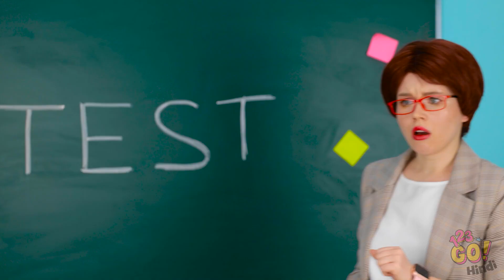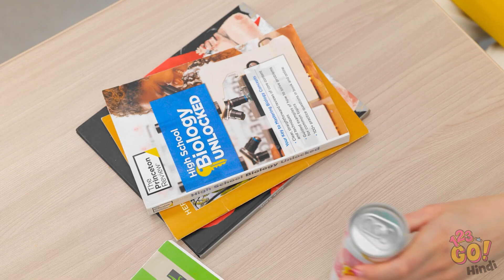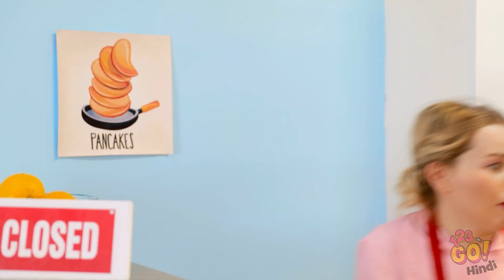11 तरह के स्टूडेंट स्कूल लंच में | रिलेटेबल और मज़ेदार सिचुएशनस | स्कूल में वापसी 123 GO! पर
लंच करते वक़्त आप किस तरह के स्टूडेंट हैं?
हमे कॉमेंट्स में बताएँ!